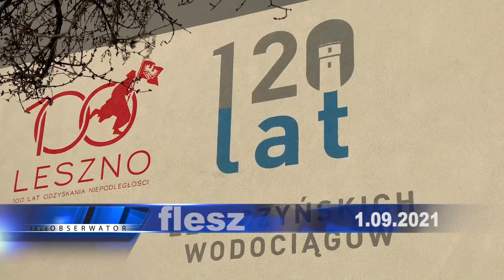teleObserwator Flesz 1.09.2021